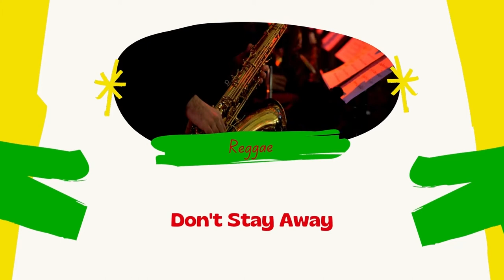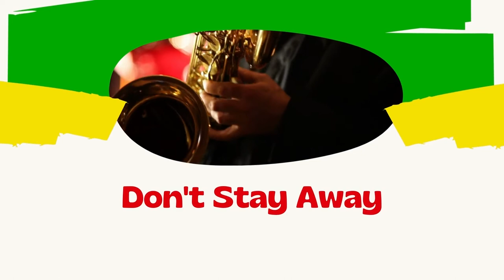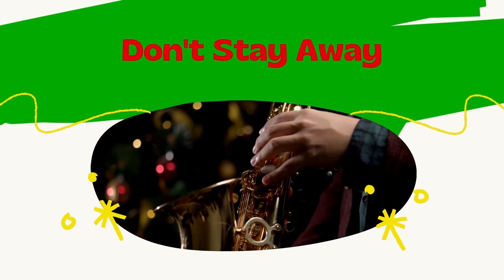Reggae Music For Lounge - Don't Stay Away (Right Time)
Listen to Reggae Music For Lounge - Don't Stay Away (Right Time) on Spotify

Reggae Music For Lounge - Don't Stay Away (Right Time) is originally created by Azinity Music. Azinity Music owns the copyright to these original music works.

All our music licences are Creative Commons Attribution 4.0 International Public Licences (CC BY 4.0). You are free to copy, redistribute in any medium or format, remix, transform, and build upon our music for personal and commercial use. But you must give credit by following the attribution instructions below, and indicate if changes were made to Reggae Music For Lounge - Don't Stay Away (Right Time).

Attribution Instructions:
1. Copy and paste the full text and links below in the description of your work
2. Link “the music” to this YouTube music video.